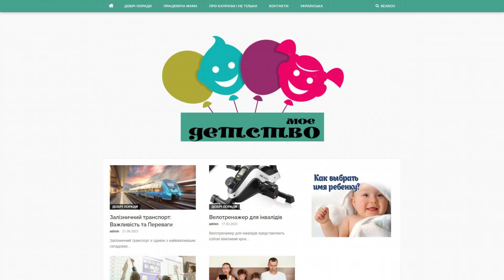mch.com.ua - Guest posting an article, news or press release on the website mch.com.ua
Mch.com.ua is a pedagogical portal called MY CHILDHOOD - About Childhood.

This site is designed for parents and offers information and advice on parenting, dealing with children's whims and solving childhood problems.

Here you'll find:

- good advice,

- parenting information,

- relationship with your father,

- as well as vagaries and other issues.

If you are a parent and are interested in parenting and parenting issues, this site will be a useful source of information for you.

Guest posting an article, news, interview or press release on the website mch.com.ua quickly and easily with PrFlare.

guest posting

guest post

post news

article publishing

outreach